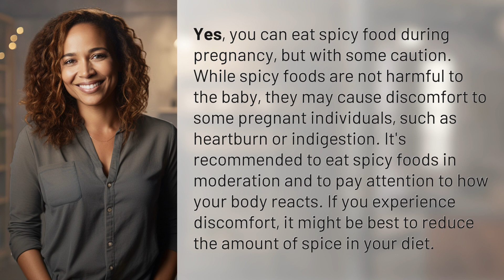Can I eat spicy food during pregnancy?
Spicy Food and Pregnancy: What You Need to Know 👉 Spicy and Pregnancy 👉 Learn about spicy food and pregnancy - yes, you can enjoy it, but with caution. While not harmful to the baby, spicy foods may cause discomfort like heartburn. Enjoy in moderation and listen to your body's signals.

Laura S. Harris (2024, April 27.) Can I eat spicy food during pregnancy?
    🌐 AskAbout.video